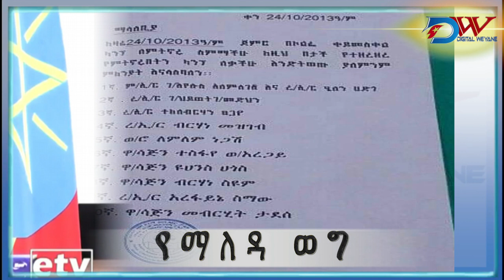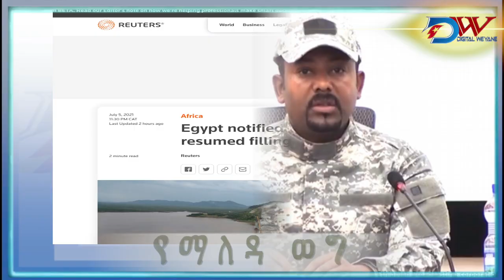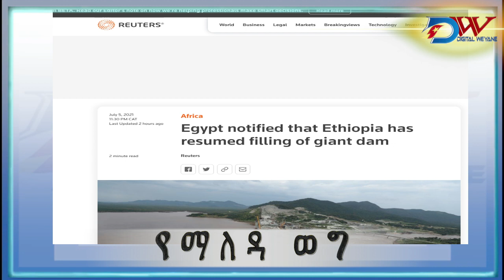ጦርነቱ የሚቆመው የአዲስ አበባው አገዛዝ ግዴታውን ሲወጣ ብቻ ነው-ጌታቸው ረዳ። ተኩስ አቁም እንቅፋት ናቸው-ጉቴሬዝ።ኢትዮጵያ ግድቡን መሙላት ጀመረች።